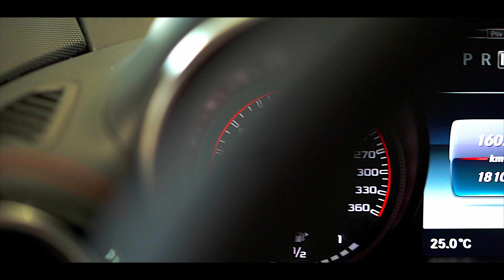MERCEDES AMG GT S EDITION 1 | 4K